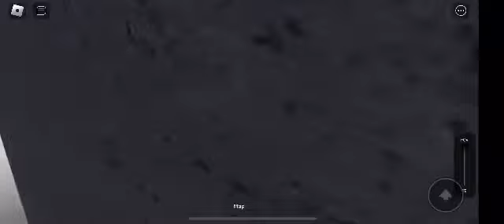(Roblox) WM Orange Line From Airport Central To Terminal 2 By PSR-Series